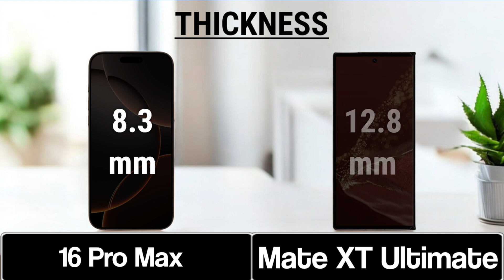iPhone 16 Pro Max Vs Huawei Mate XT Ultimate